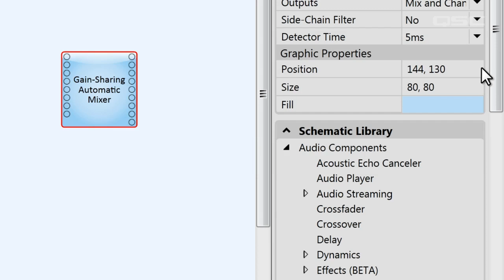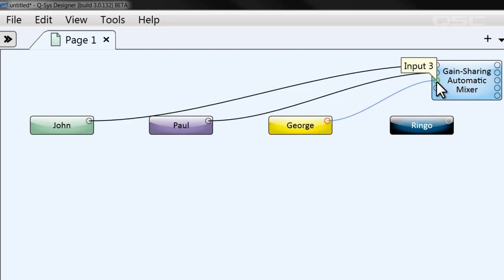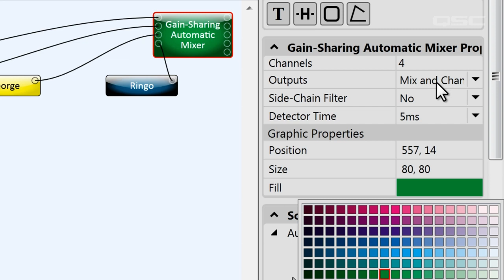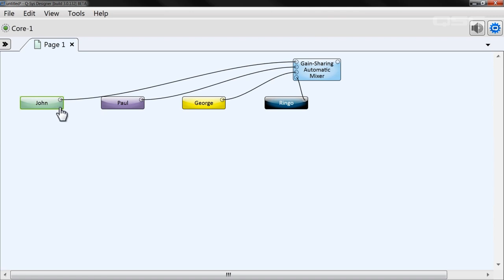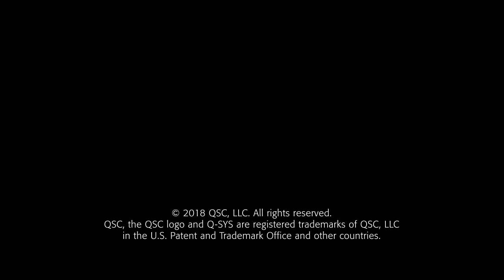Q-SYS: Automatic Mixers - Part A (Gain Sharing - Setup)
Adjust the output gain to your preferred level by automatically gating and adjusting the attenuation of the inputs.

Part A sets up a sample system involving a GAIN-SHARING AUTOMATIC MIXER and four PINK NOISE GENERATORS to simulate four microphone inputs.